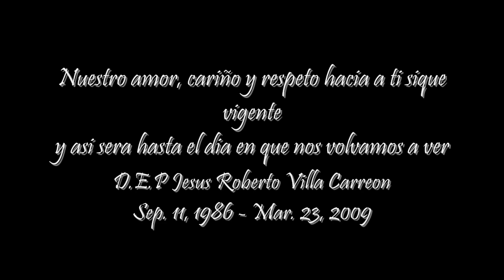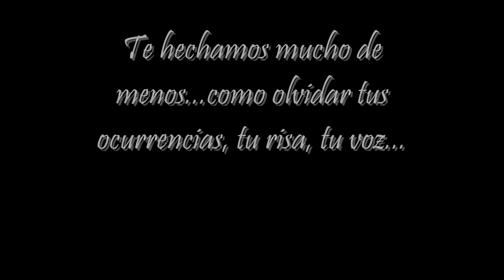D.E.P. Beto Villa (Conjunto Atardecer)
Ace un año de tu partida y aun t seguimos hechando de menos te extrañamos y añoramos el dia en que nos volvamos a ver. Te llevaremos siempre en nuestros corazones d.e.p. Beto Villa 9/11/86-3/23/09